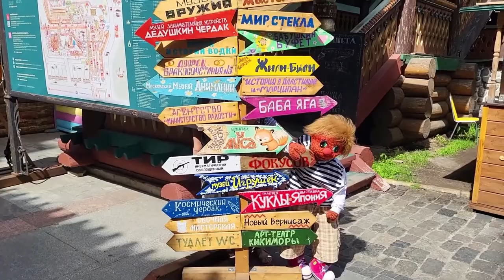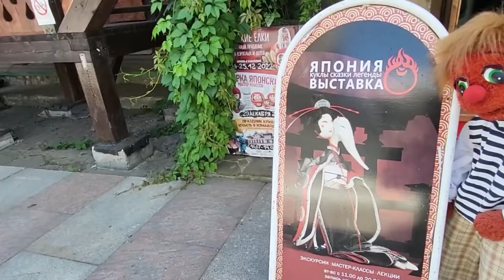«КЛЁПА И КОМПАНИЯ»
Развлекательно-познавательная программа.

Подготовили: Салохина И.А., Трофименко К.В.